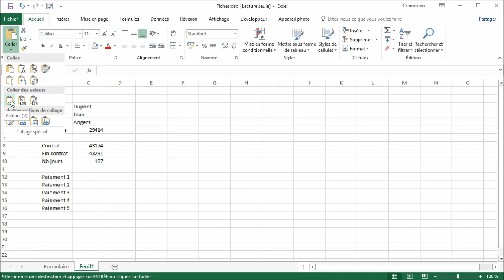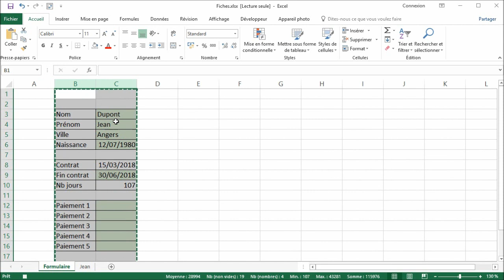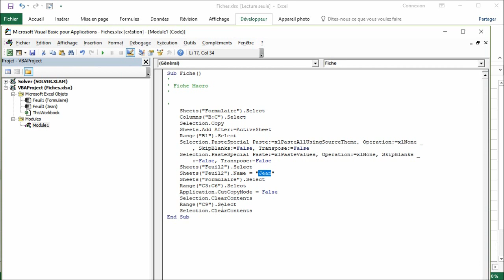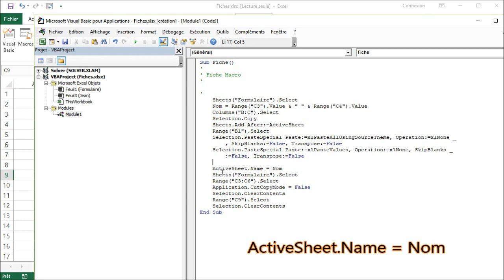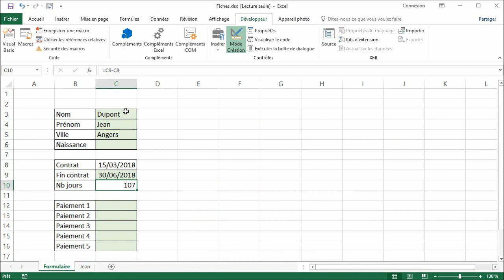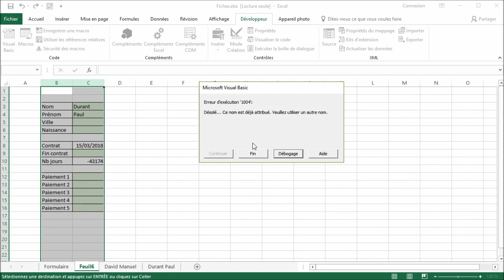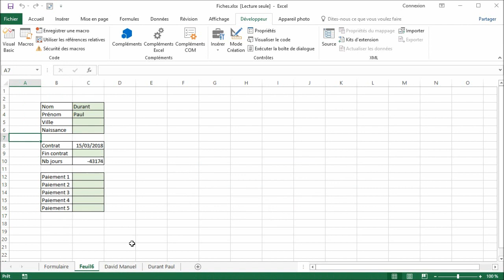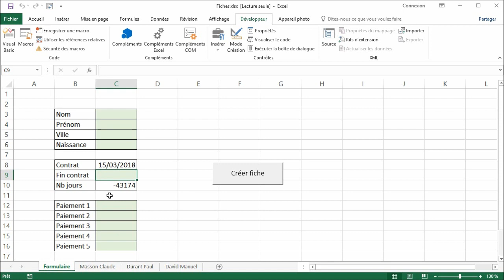Initiation aux macros Excel - Partie 4 - Gérer les feuilles en utilisant des cellules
Cette quatrième vidéo montre comment ajouter une feuille, la renommer en utilisant le contenu de cellules et explique comment créer un bouton pour lancer une macro.

Sommaire des autres vidéos :

2. Donne de nouveaux exemples et montre comment lancer des macros en utilisant des icônes personnalisées
3. Montre comment lire ou écrire dans une cellule. On applique cela à l'export d'une feuille Excel en PDF avec un nom généré automatiquement
4. Montre comment ajouter une feuille, la renommer en utilisant le contenu de cellules et explique comment créer un bouton pour lancer une macro
6. Comment parcourir une plage de cellules pour y apporter des modifications. En particulier, nous verrons comment mettre automatiquement des contenus de cellules en majuscules
7. Création d'une macro qui va détecter dans un tableau les cellules qui contiennent des espaces en trop (à la fin, au début ou en double). C'est une erreur classique quand on fait de la saisie
8. Macro pour créer un nouveau classeur dans les noms des feuilles seront les valeurs de cellules déjà tapées. Nous verrons également comment utiliser la console d'exécution pour vérifier le contenu de variables
9. Ecrire une macro qui va, à partir d'une colonne contenant des noms et prénoms, séparer les noms et les prénoms
10. Création d'une macro qui, à partir d'une ligne d'un tableau Excel contenant "Prénom, Nom, Lieu, Date, Heure, Durée", va créer un fichier (iCalendar) de rendez-vous compatible avec Outlook, Google Agenda, Zimbra...
11. Créer des macros personnelles toujours accessibles. Nous prenons 2 exemples, à savoir comment ajouter en-tête et pieds personnalisés en un clic et une seconde macro qui fera une copie de sauvegarde de votre classeur avec la date et l'heure dans le nom.
12. Créer une macro qui va rechercher du texte dans un tableau, renvoyer le nombre de résultats trouvés et mettre en couleur les cellules répondant au critère. Ensuite nous allons créer un onglet pour y mettre toutes nos macros personnelles.